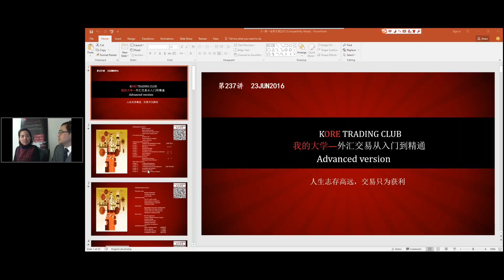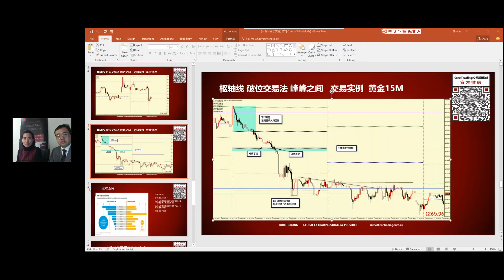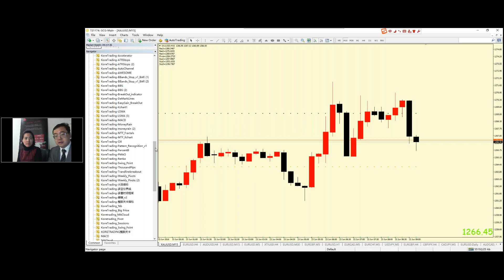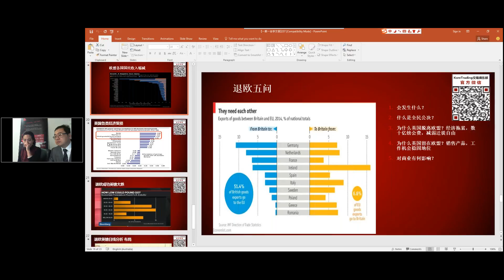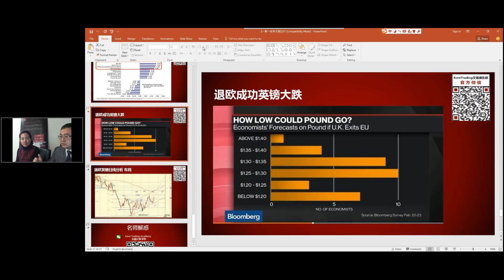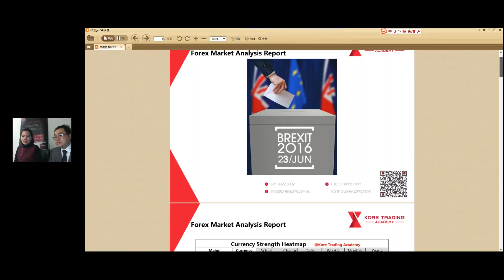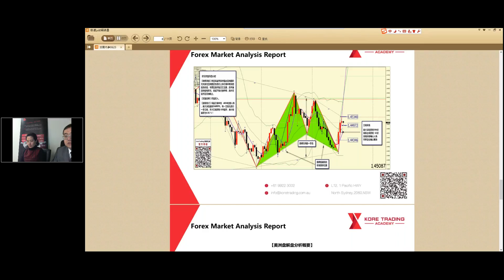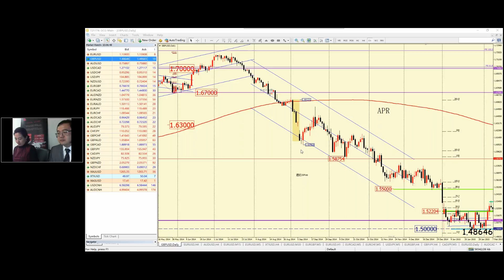【KT交易俱乐部】英国公投英镑布局 高空